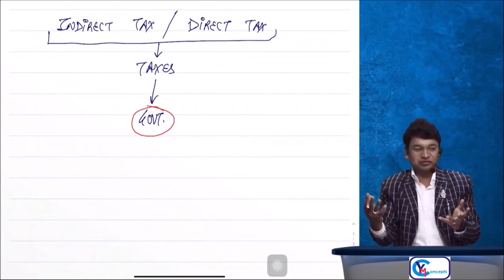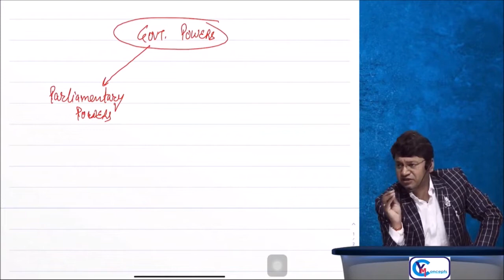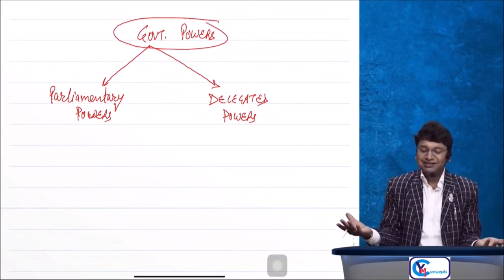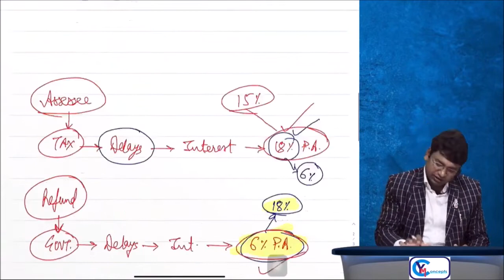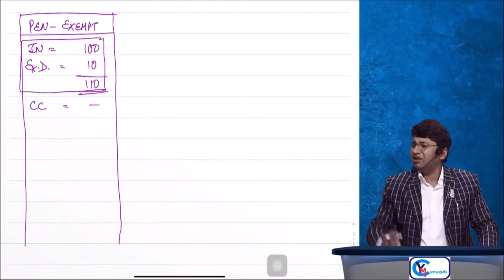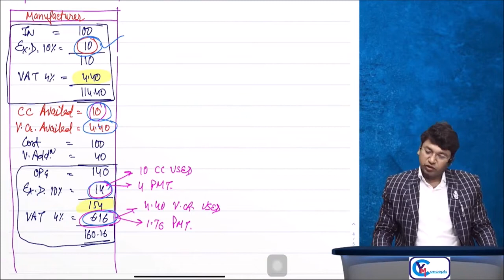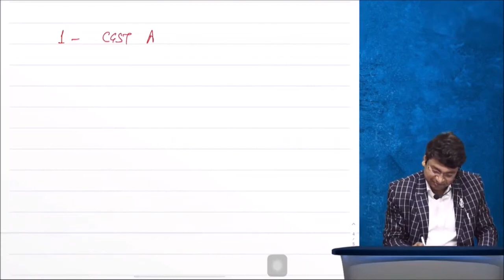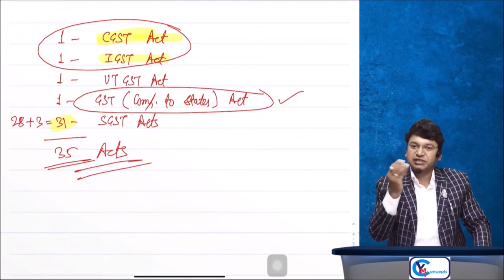Day 01 - CA Final IDT | Part 1 | For May 2023 & Nov 23 | CA Yashvant Mangal